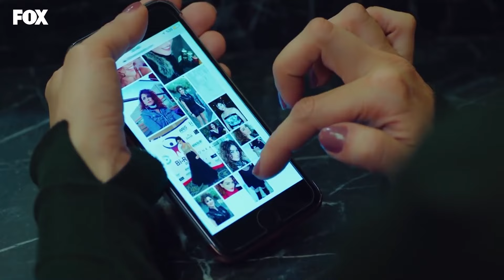Erkeklerin Kalbinin Çok Geniş Olduğunu Unutmuşum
Halit'in bir sevgilisi olmasından şüpheleniyorum. KALBİNİN HER ODASINDA BAŞKA BİR KADIN VAR

Duydum ki sosyetede yeni bir "Yıldız"a ihtiyaç varmış ben geldim! Güzelliğimle birleşen zekam bana zenginliğin kapılarını açtı. Yıldız Yılmaz olarak başladığım hayatıma Yıldız Yılmaz Argun Kuyucu Yıldırım olarak devam ediyorum.
Zirveye tırmanırken aşktan yana da ihanete uğradım, ezeli rakibim Endo'nun tuzaklarına da düştüm... E tabii sonuçta kazanan hep ben oldum!

Resmen ömrümü yiyerek formda kalanlara inat Kraliçe olmak için tam gaz devam!

KÜNYE
YAPIM: MEDYAPIM
YAPIMCI: FATİH AKSOY
YÖNETMEN: ECE ERDEK KOÇOĞLU
ÖYKÜ & SENARYO: MELİS CİVELEK - ZEYNEP GÜR
UYGULAYICI YAPIMCI: ŞELALE BASKICI